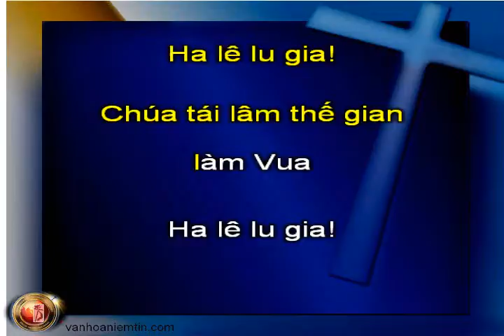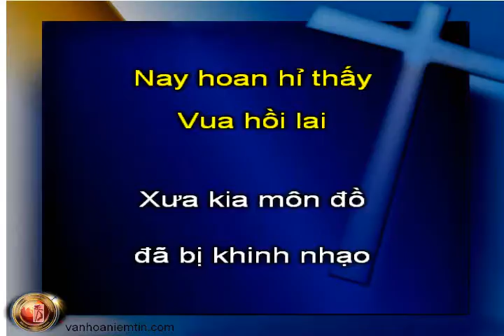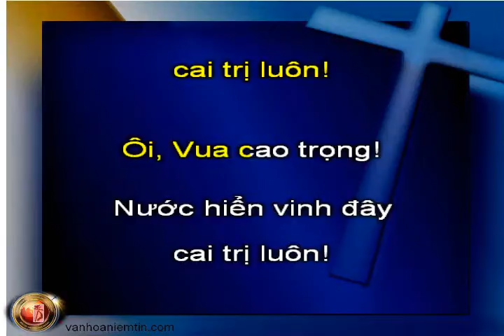A125 Chúa Tái Lâm, KaraThánhCa